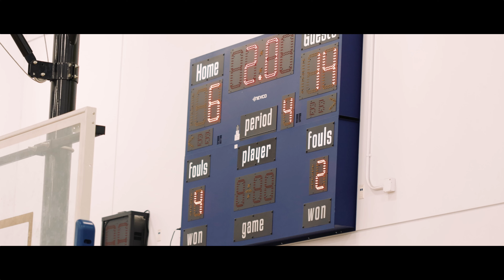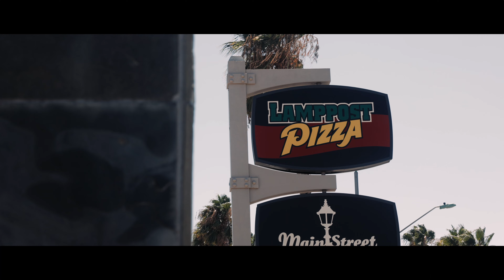Corona Hoops Basketball Highlight 2022